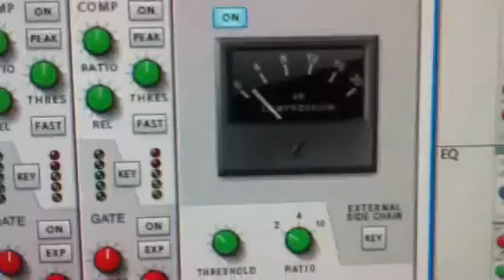Drum and Bass MOWO! style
ahhhhhh yes. Back in the day. yep. MOWO! ran it Drum and Bass style. This is NOT club style stuff. Just nasty fun in your ears type DnB. There's a little wobble. but I could care less about Dubstep. I just make tracks. ENJOY!